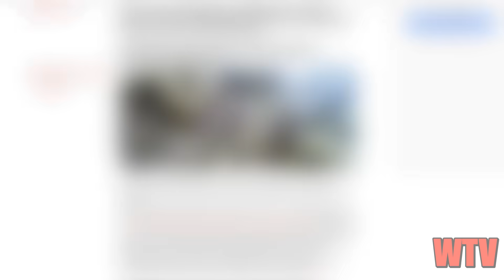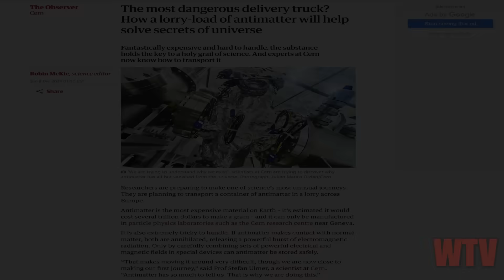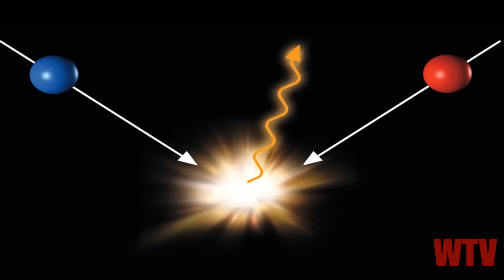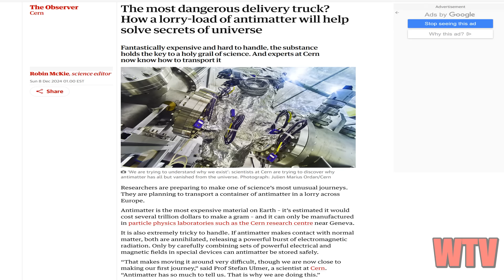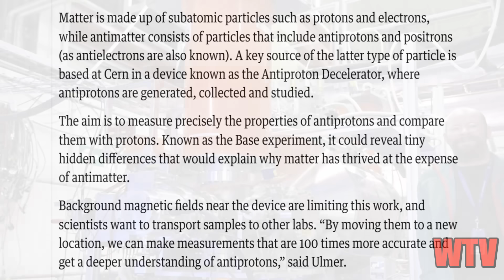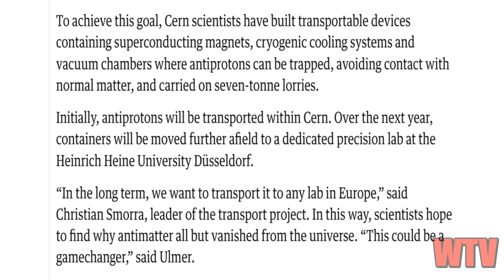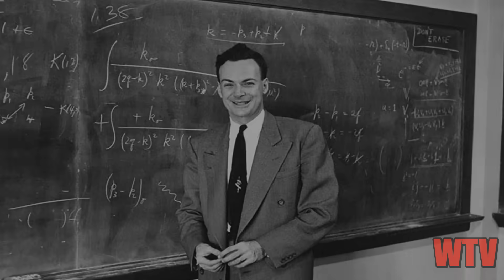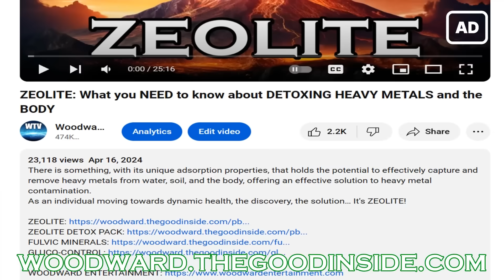CERN is TRANSPORTING ANTIMATTER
The most dangerous delivery truck? How a truck-load of antimatter will help solve secrets of universe.